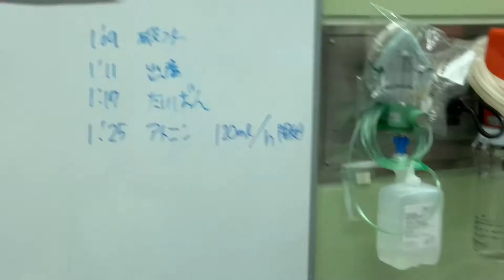Reiwa’s one (first) year